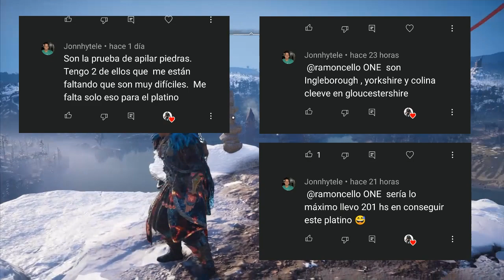Assassin creed valhalla - hitos de ingleborough ( yorkshire ) y colina cleeve ( gloucestershire ).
Dime en los comentarios si te has sacado el platino jonnhytele, me haría mucha ilusión, cruzare los dedos!!!